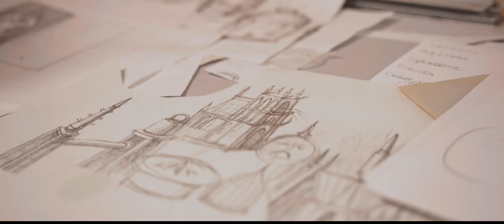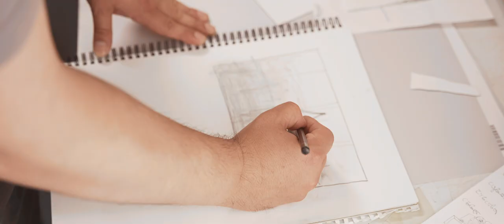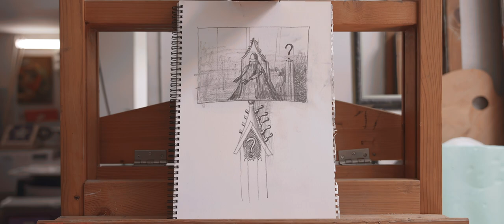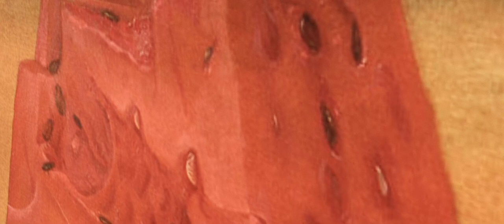Fortelier Presents: Deyan Yanev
Learn more about Deyan Yanev's artistic journey, where he invites you to explore the intriguing realms of his thought-provoking creations. Artworks from his latest project are featured